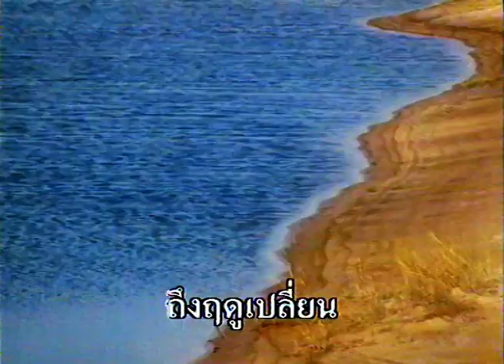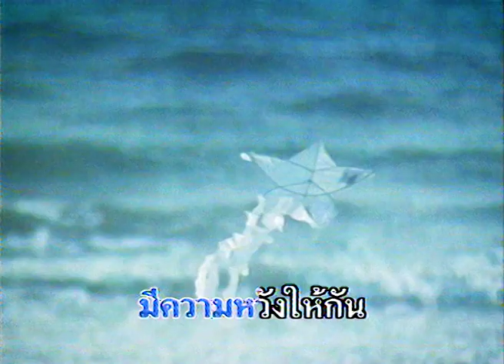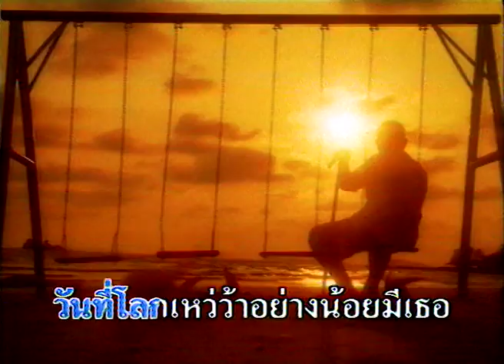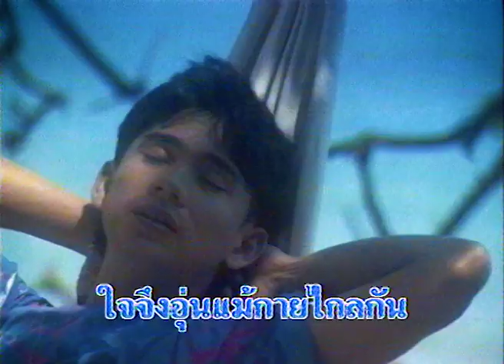เพราะฉะนั้นจึงรักกันเช่นฉะนี้ - ศุ บุญเลี้ยง [ OFFICIAL MV ]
เพลง  เพราะฉะนั้นจึงรักกันเช่นฉะนี้
ศิลปิน ศุ บุญเลี้ยง
อัลบั้ม ศิลปินนอนเปล